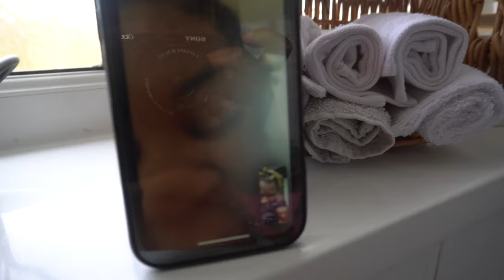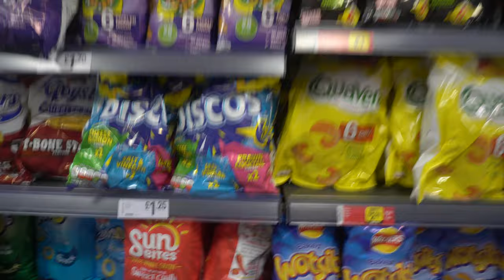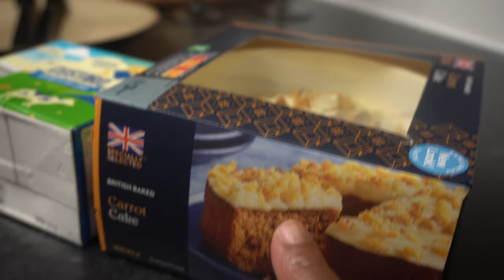Weekend vlog : GRWM on a night out and a surprise home delivery package